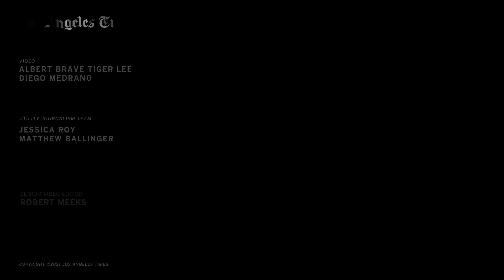Asked and answered: Can children be vaccinated? Do vaccines affect pregnancy or fertility?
Clinical trials have begun to test the vaccines' safety in children.
Dr. Paula Cannon talks about when children might be able to be vaccinated and whether there's anything to worry about regarding pregnancy and fertility.

Millions of Americans have been vaccinated against COVID-19. But millions more aren’t eligible yet or haven’t been able to get an appointment — or still aren’t sure whether they want to get the vaccine at all.
In a recent survey conducted by CBS News and public polling company YouGov, 22% of Americans said they had already received at least one dose. Another 33% said they planned to take the vaccine once it was available to them, and another 22% said maybe.
We traveled around Southern California — Whittier Boulevard, Echo Park, Huntington Beach, Santa Monica, Baldwin Hills and Hollywood — to ask people whether they would take the vaccine when it was offered to them, and if not, why.
We also asked them for their questions. Then we posed their questions to two experts: Dr. Paula Cannon, a virology professor at the USC Keck School of Medicine; and Dr. Heather Irobunda, an obstetrician and gynecologist who has addressed vaccine hesitancy with patients and her followers on TikTok (@drheatherirobunda). You’ll also see Jessica Roy, an assistant editor on The Times’ Utility Journalism Team, and Albert Brave Tiger Lee, a staff videographer. Here, along with people’s questions, is what the experts had to say.

We ended up finding a wide range of answers and many questions about the vaccine.